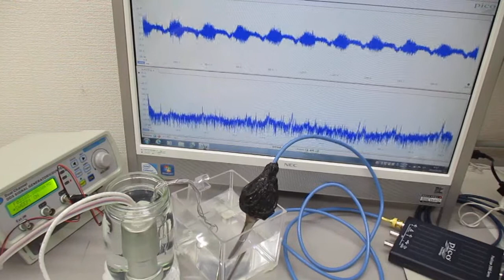超音波プローブを利用した超音波制御システム ultrasonic-labo